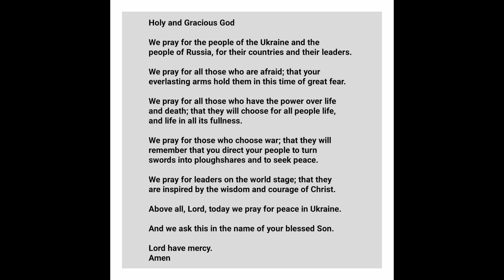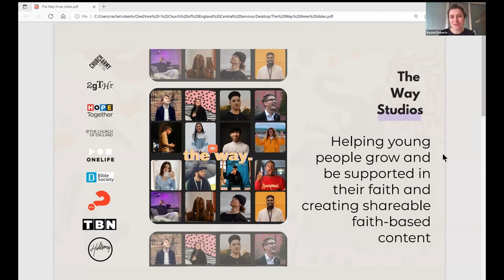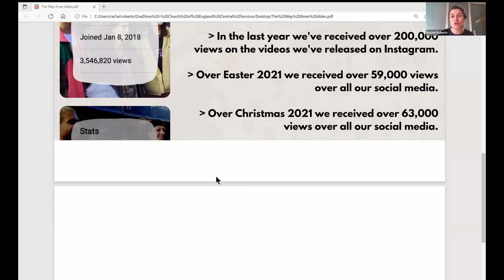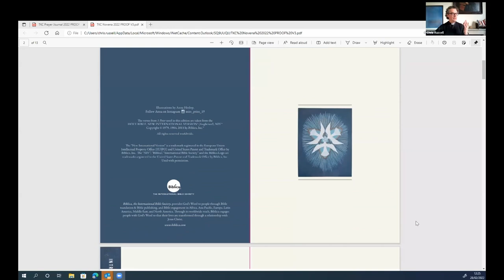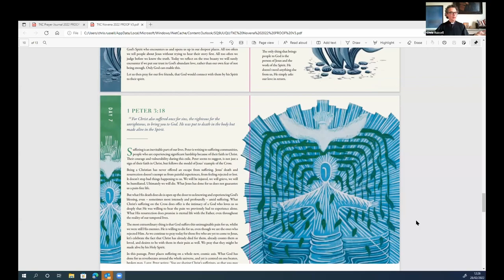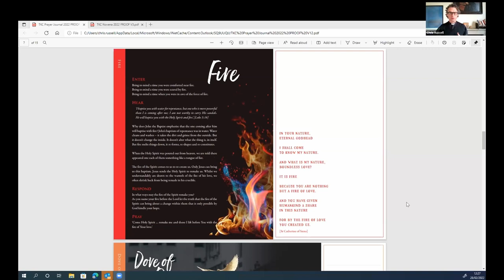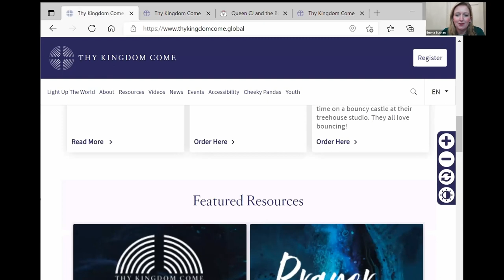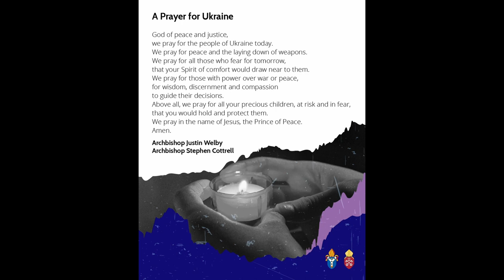Webinar - Thy Kingdom Come Launch 2022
Watch the Thy Kingdom Come 2022 webinar launch. Find out about this year's  Thy Kingdom Come - about all the new resources and different ways churches, families and individuals can be involved.